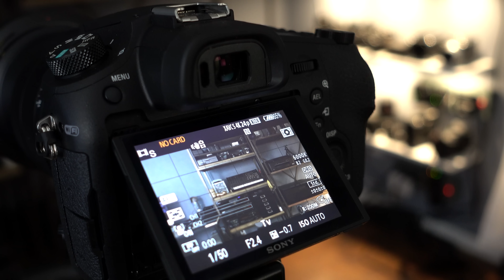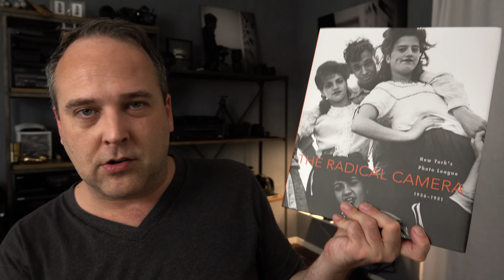HEY! I'M BACK!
Well, I'm back - sorry about the delay… its been busy around here trying to finish a few projects. I have some things to share with you as we get back into the normal schedule!

Ted Forbes
The Art of Photography
USA